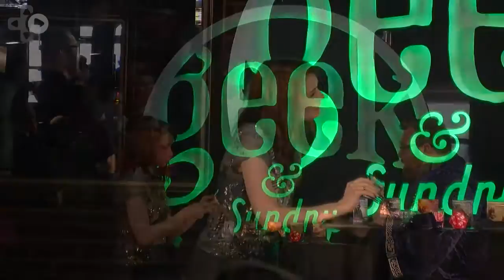Felicia Day Explains Why She's Hooked On RPGs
The avid gamer and founder of Geek & Sundry discusses her love of RPGs and explains how The Longest Journey influenced her own career in this exclusive interview.